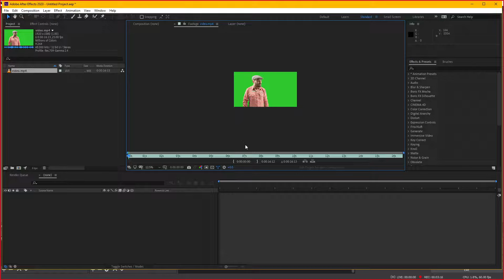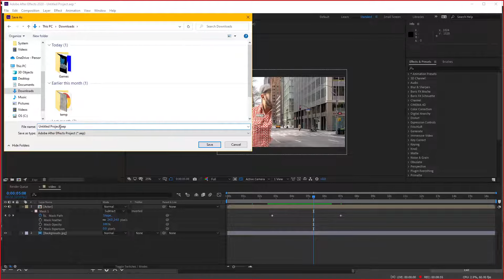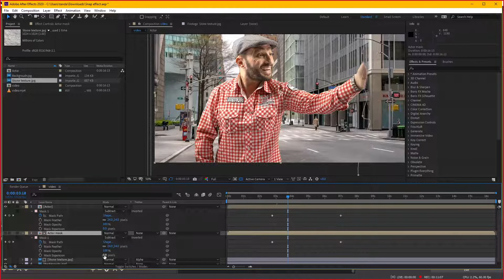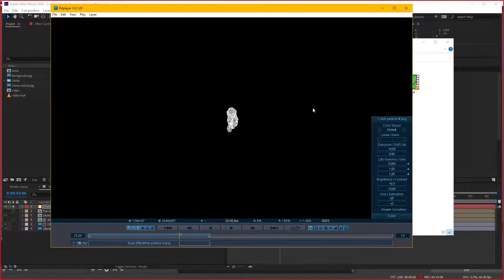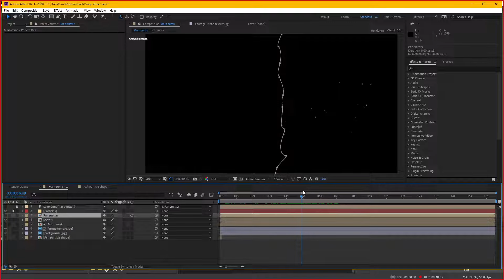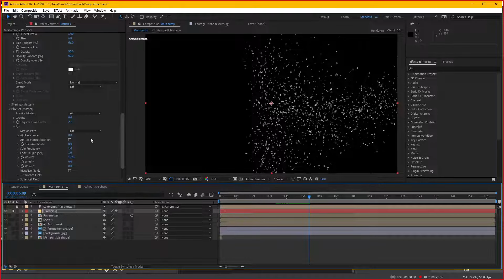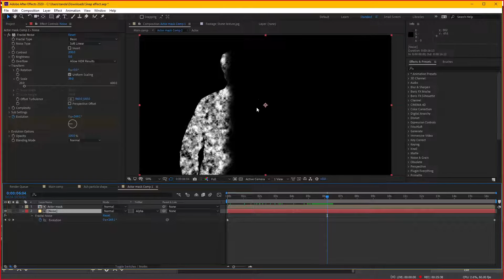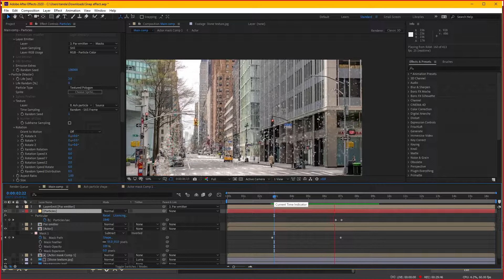Hướng dẫn làm hiệu ứng tan biến như trong phim Avengers với After Effects - Snap effect VFX tutorial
Hướng dẫn thực hiện hiệu ứng làm tan biến nhân vật trong cảnh quay, như khi Thanos búng tay làm tan biến mọi người trong phim Avengers. Hiệu ứng được thực hiện trong After Effects, sử dụng kỹ thuật phông xanh, masking, Trapcode Particular

Danh sách Softwares, Plugins, Extensions và Scripts sử dụng trong tutorial:
- Greenscreen
- Trapcode Particular